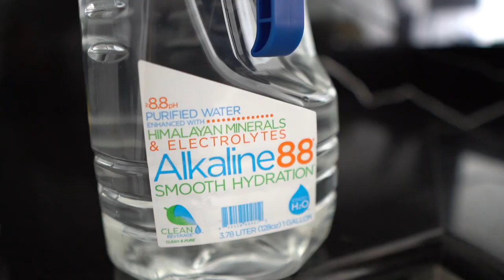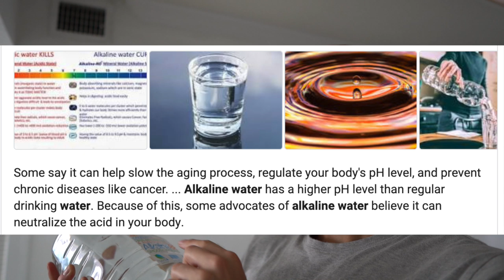What I Eat After Dunking! - Post-Workout Nutrition Athletes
🏀📓Dunk/Jump Programs!

⬇️My Gear⬇️
Resistance Bands